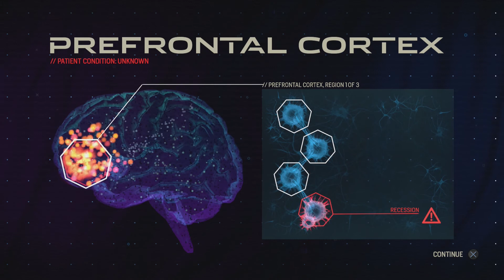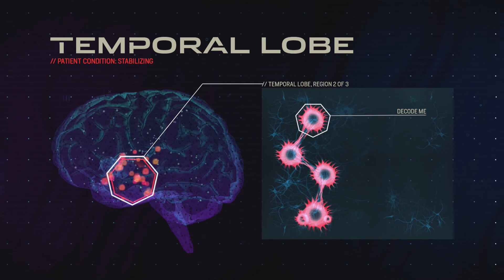Amplitude Campaign Mode Playthrough #02 - PS4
Music rhythm fans rejoice! One of the original rhythm games is back as Amplitude launches on Playstation 3 and 4. A successfully kickstarted game, Amplitude is a re-envisioning of the Playstation 2 title of the same name.

Here's part 2 of my campaign play through. Difficulty: Intermediate

NOTE: The game runs at 60 frames per second, but we are recording with the original El Gato, which records at 1080P, 30 frames per second.